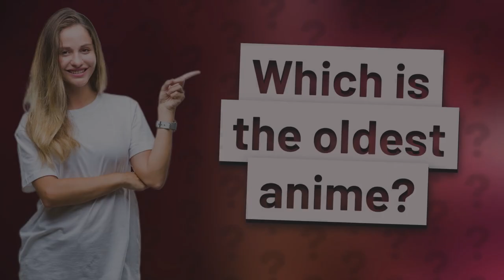Which is the oldest anime?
Unveiling the Oldest Anime: Namakura Gatana • Oldest Anime: Namakura Gatana • Discover the historical significance of 'Namakura Gatana', the oldest anime dating back to 1917. This four-minute silent film directed by Jun'ichi Kōuchi not only showcases early animation techniques and humor but also offers valuable insights into the evolution of anime as a global cultural phenomenon.